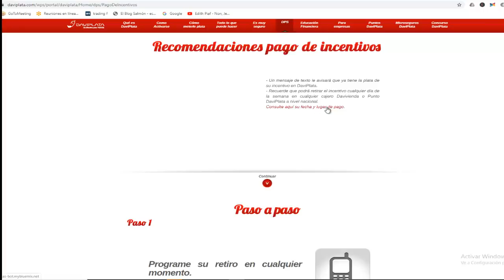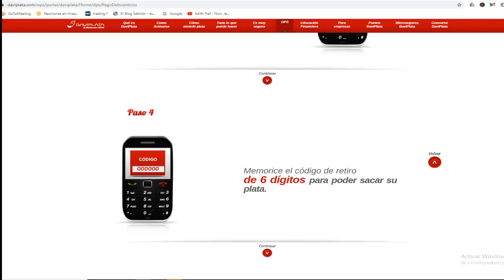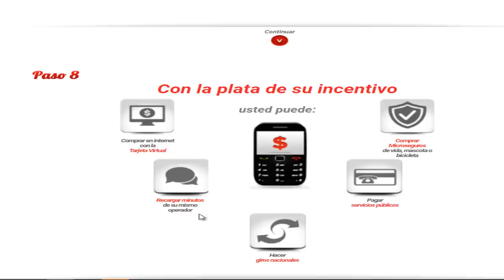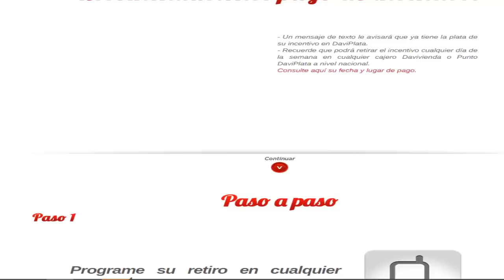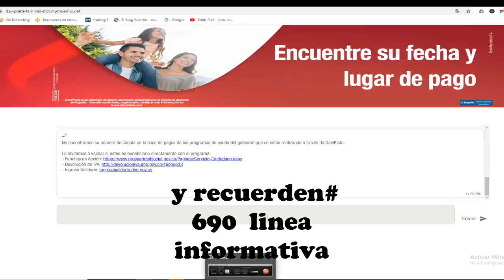🔴📣DAVIPLATA FAMILIAS EN ACCION, JOVENES EN ACCION PAGOS Y RETIROS MAYO 2020💯